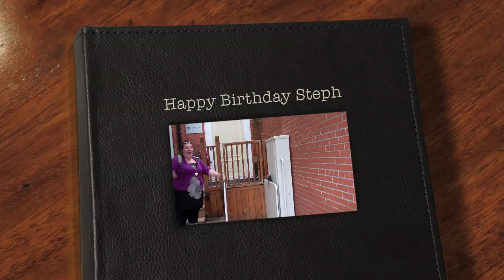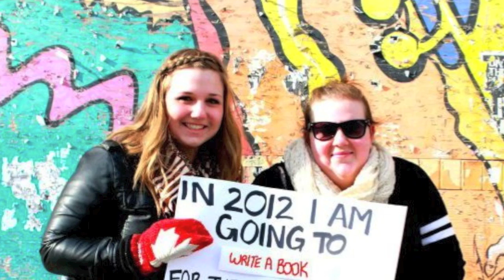Happy Birthday Steph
It's Steph's birthday. so HAPPY BIRTHDAY STEPH!

Song: Mrs.Nerimon - Kristina Horner